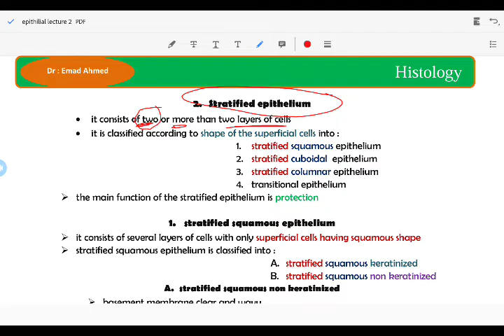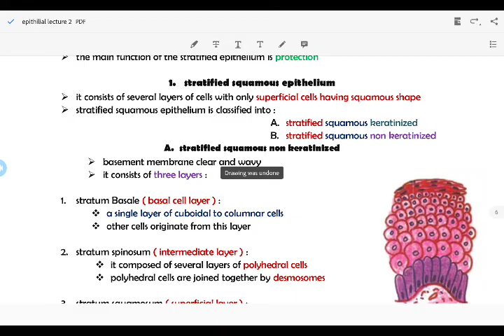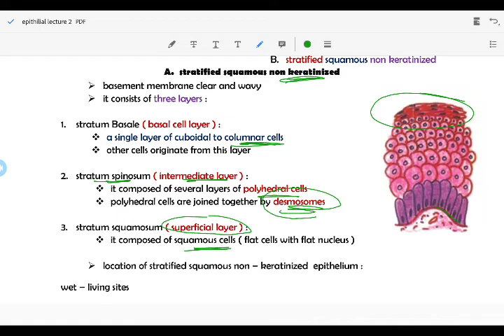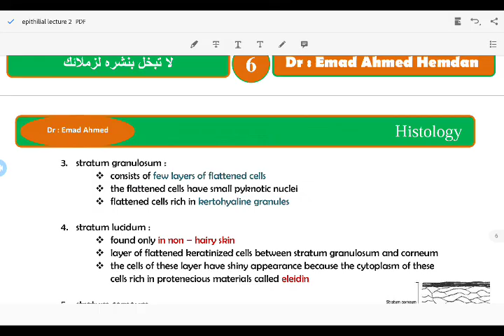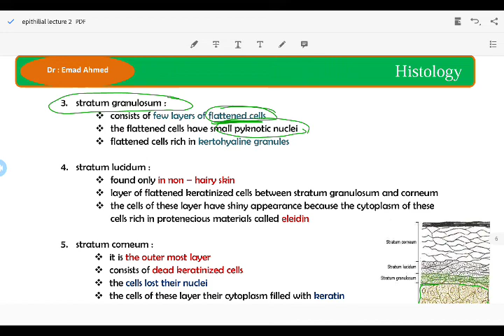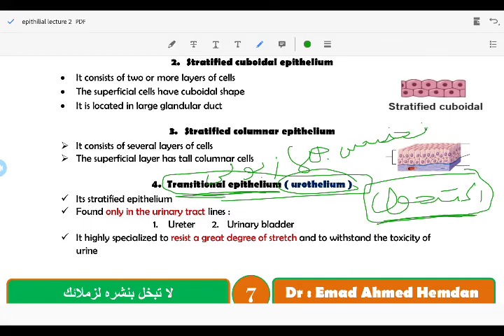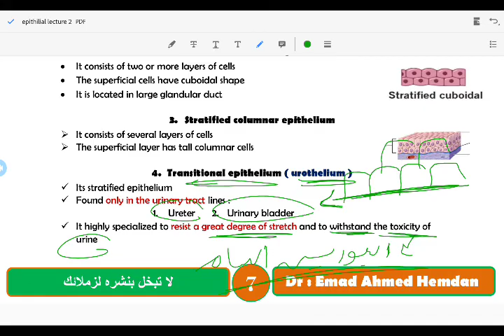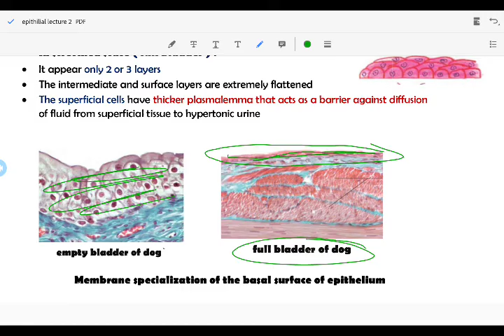lecture 2 Stratified epithelium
1- Types of stratified epithilium
2- Stratified squamous keratinized and non keratinized its structure and location
3- stratified cuboidal its structure and location
4 - stratified columnar its structure and location
5- Transitional epithelium " urothelium " its structure and location